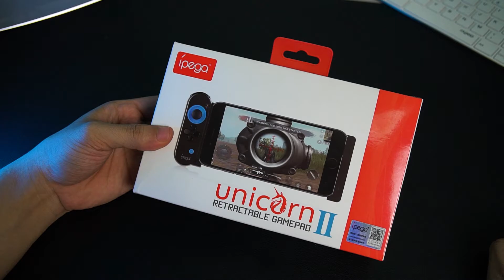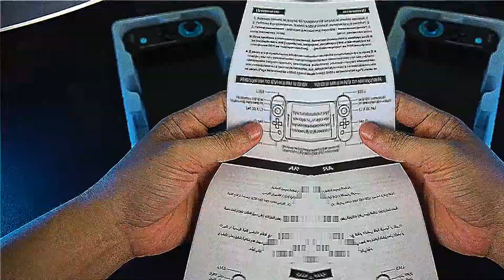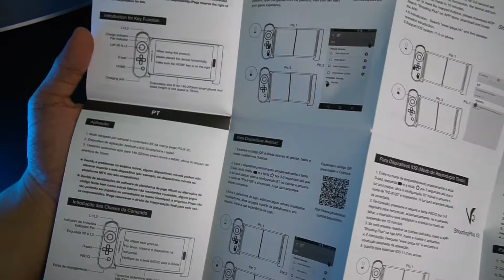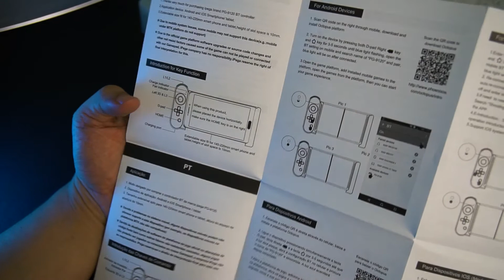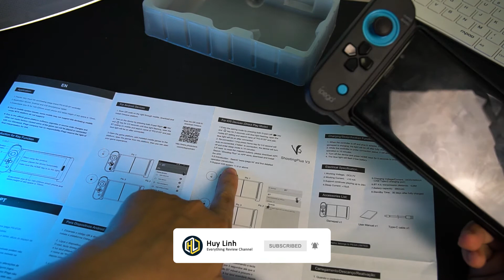Review mở hộp nhanh tay cầm chơi game một bên Ipega 9120 Unicorn II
Gamepad một bên tay cầm không dây Ipega 9120 thiết kế gọn gàng phù hợp với cả Android và IOS. Kết nối không dây tiện lợi bằng công nghệ Bluetooth. Tay cầm Ipega 9120 là dòng thế hệ mới của hãng được hỗ trợ full chức năng đến từ ứng dụng Shoting Plus V3

► Để xem chi tiết về sản phẩm tay cầm chơi game Ipega 9120 các bạn có thể truy cập
hoặc
► Ngoài ra để xem nhiều mẫu tay chơi game không dây hơn tại Huy Linh các bạn có thể truy cập:
►Vui Lòng Không Re-up ▸Please Don't Re-up
Nếu có bất cứ vấn đề nào về bản quyền trong các video đã được đăng ở kênh Camera mini ngụy trang, hãy thông báo cho tôi biết qua email: , tôi sẽ gỡ bỏ ngay khỏi kênh này.
► Có thể nó sẽ liên quan